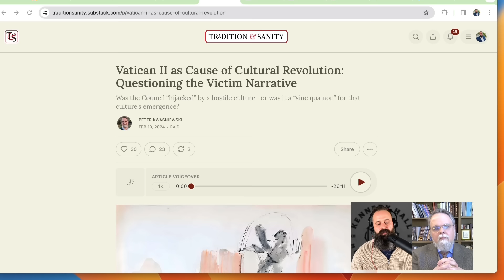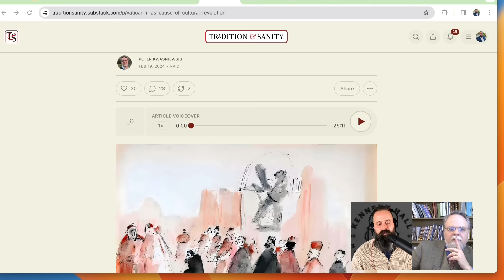Bound By Truth: TLM, Vatican II and more! Interview with Dr. Peter Kwasniewski Part 1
A 12-DAY PILGRIMAGE WITH KENNEDY HALL AND FR. ALBERT KALLIO O.P.